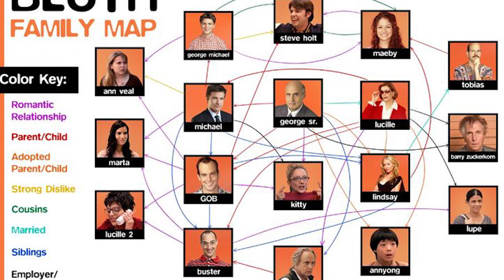TOP INCESTOS EN LA TV: ¡Lios entre hermanos!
Hoy German habla de los hermanos (o primos) que se han enamorado de manera incestuosa con erotico resultado, un top de los mas enfermos de la TV.

APARTADO DE CORREOS: GERMAN GARCIA JIMENEZ 726 C.P.18080 GRANADA ESPAÑA